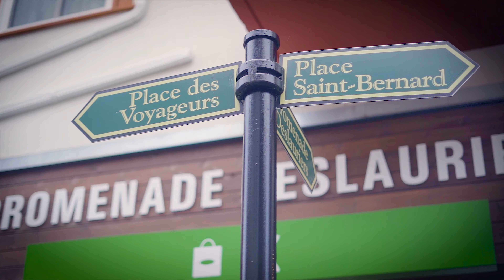Asi nos cautivo el invierno de Mont Tremblant en Canada!! 2020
Un paseito re teso de solo SNOWBOARDING!! y ski con los muchachos.

Nos caimos, levantamos, lloramos y reimos, todo lo que hay en un reality show pero sin plata!